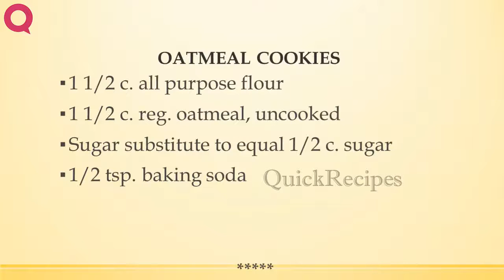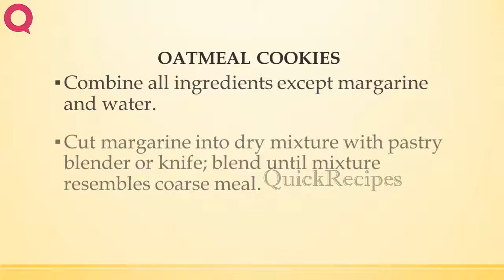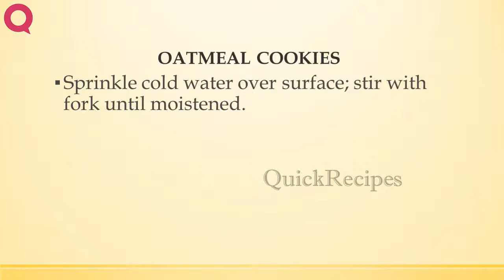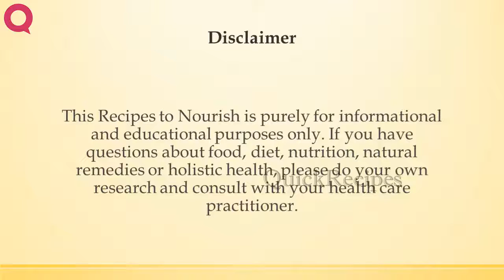OATMEAL COOKIES 1 | QUICK RECIPES | EASY TO LEARN